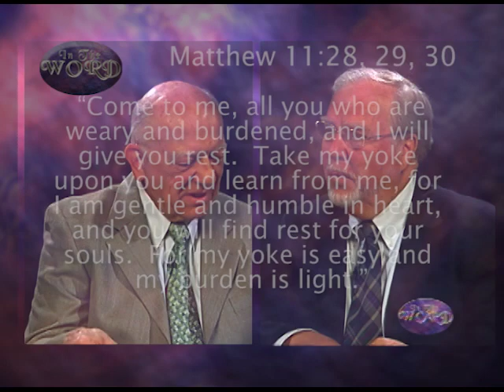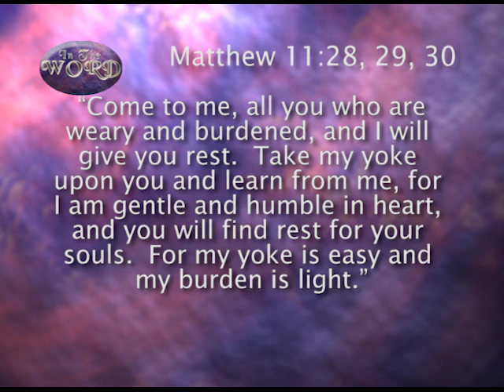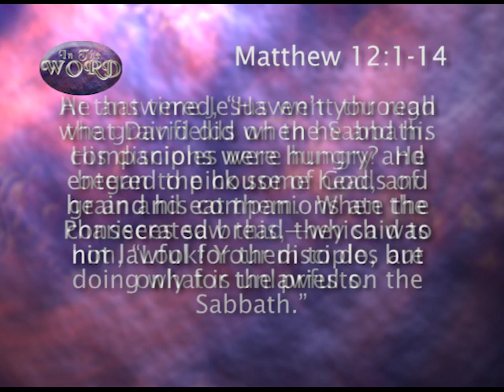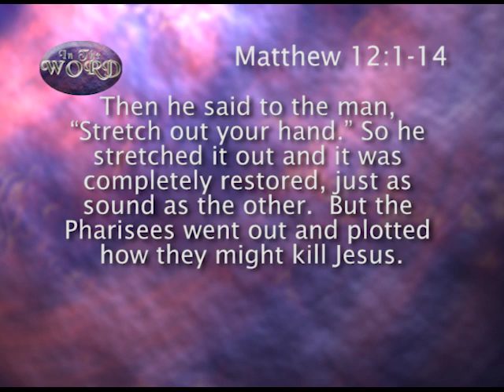In The Word for June 3, 2018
We are considering major changes to the format of this program including changing from the International Sunday School lesson.
Today's lesson is Parables of God's Just Kingdom